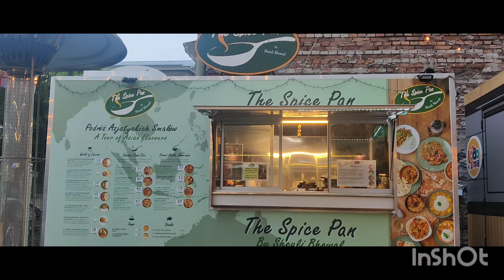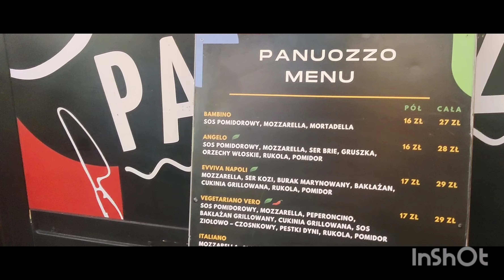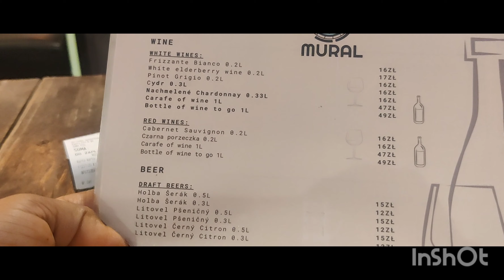FOOD TRUCKS | INDIAN FOOD TRUCK | YUMMY INDIA FOODIES | KRAKOW | POLAND | Europe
Hello Friends, Hope you guys are doing good today.

Today I am going to visit 6food trucks Among them 1 is an Indian food truck and there are lots of options of Roll and everything at a very reasonable price..
And the taste of the food is so delicious.. You will get authentic Indian flavours..

Also I visited other Asians, Mexicans and there is one ice cream truck also .. And the best thing is that the taste is too good with Indian flavored spices  which can definitely satisfy your taste buds.. The price of any food in all the food trucks is less than 50 PLN..

I hope u will enjoy this video and
If you are visiting this place then write in the comment section about the taste..

Thanks to all of you for all the support.